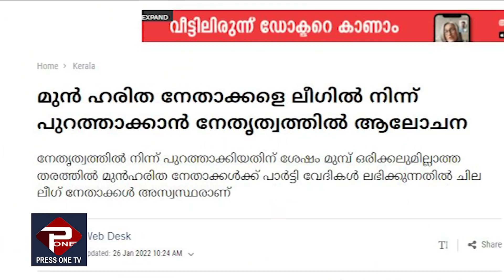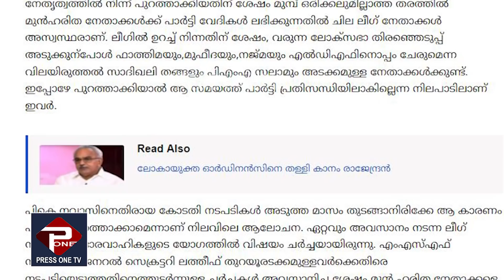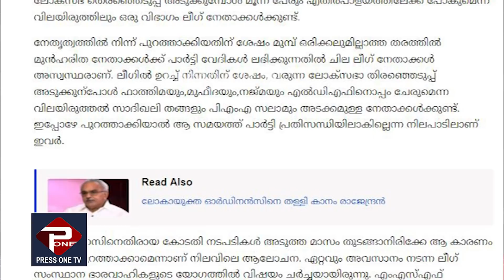ലീ​ഗിൽ സാദിഖലി തങ്ങളെക്കാൾ ഫാൻസ് ഫാത്തിമ തഹലിയ്ക്ക് | ഹരിതക്കാരെ ലീ​ഗിൽ നിന്ന് പുറത്താക്കും